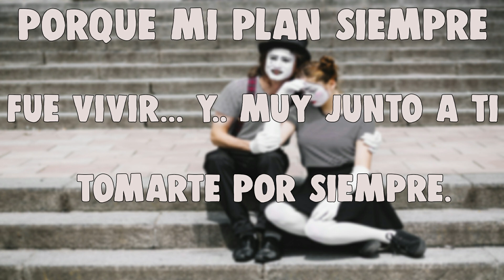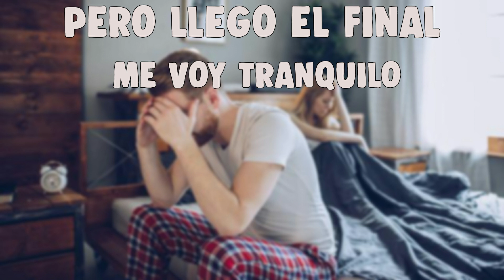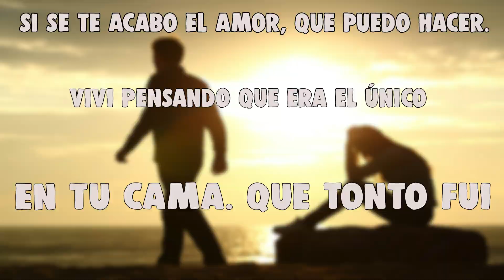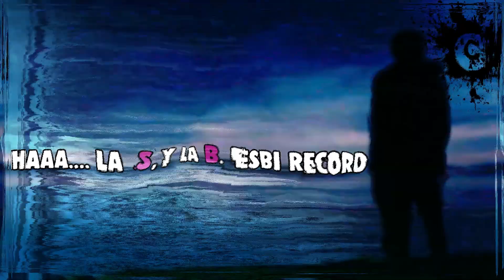Malditos Errores X Esbi SB (Lyrics Video)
Malditos Errores  X Esbi SB  Lyrics Videos